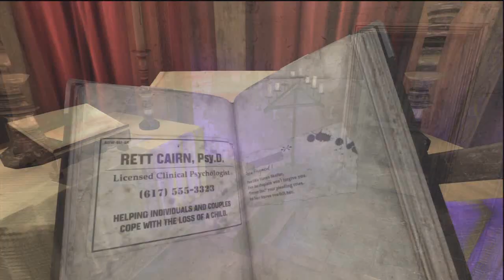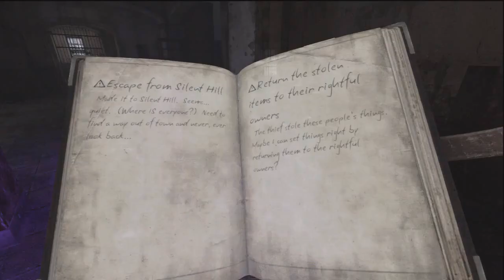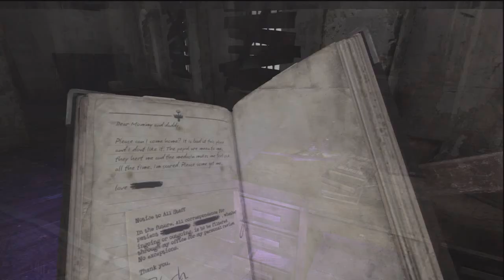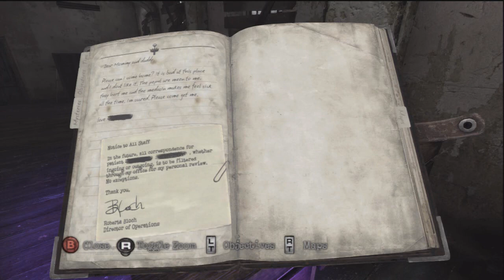Let's Play Silent Hill Downpour - S8 P2 - Translucent Hussies